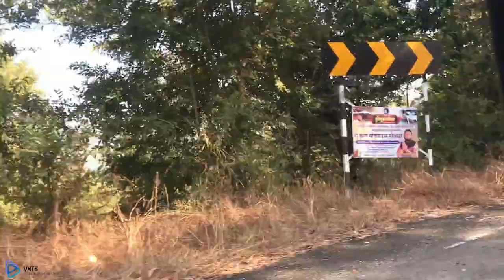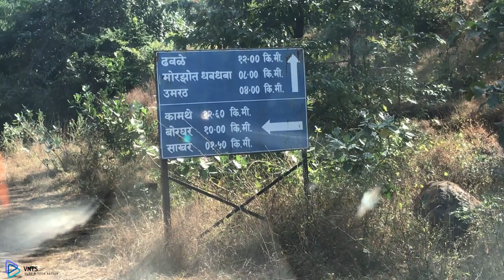Tanah ji Malsure Village|| Travel Vlog Part 2|| Raigadh,PoladPur Maharastra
IMPORTANT
Product I Use to Make Video :
Boya Mic
Green Screen

My Editing Pc :
CPU Cabinet
Graphic Card
Power Supply

My Accessories :
Fitband 5
Fitband 4

Umrat is the Village of Tanahji Malsure is the most Important Village of Maratha History and Empire!
History:
Raigad Fort is Located in Raigad District near Pune & Mumbai.
Raigad fort height is approx 2851 feet (820 meters)above sea level.
Raigad is hill type fort based on the Sahyadri mountain range.
Raigad Fort was the Capital of Maratha Empire made By Chatrapati Shivaji Maharaj  At 1656 .
Raigad fort has approximately 1475 steps .
In 1818 the fort was bombarded and destroyed by the British Govt.

 VLOG N TECH SATISH Youtube Channel